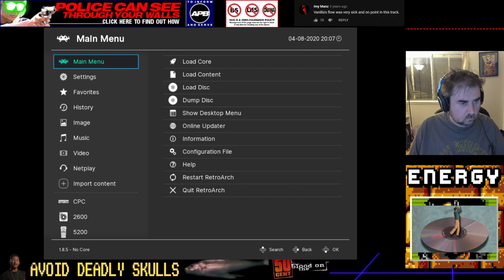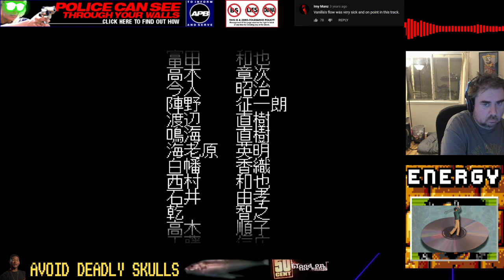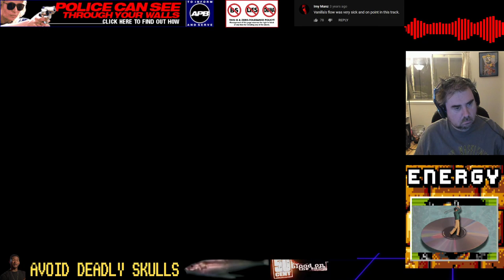Jeff's Quiet Time with Viewpoint 2064 & Others [Lockdown 2020: Day 21] (04/08/2020)